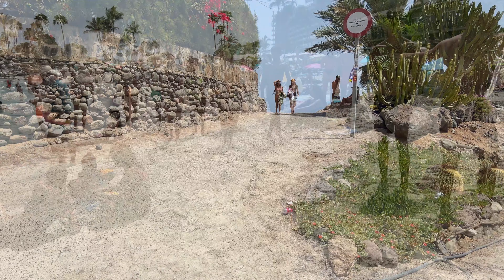Anfi del Mar Beach Life Summer 2023 🌞 Gran Canaria 2023 | We❤️Canarias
If you like what you see, please help our channel grow with a LIKE on the videos and a COMMENT.
00:00 Intro
00:08 Anfi del Mar, The Beach
06:17 Boardwalk with Shops and Restaurants
Anfi del Mar Beach is a popular tourist destination located on the south-west coast of the island of Gran Canaria in the Canary Islands, Spain. It is situated in the municipality of Mogán, approximately 20 kilometers west of the island's capital city, Las Palmas de Gran Canaria.
Anfi del Mar Beach is known for its stunning golden sand and crystal-clear waters, making it a picturesque spot for sunbathing and swimming. The beach is part of the Anfi del Mar resort, which offers various accommodations, including hotels, apartments, and villas.
One of the highlights of Anfi del Mar is its man-made lagoon, which provides a sheltered area for swimming and water sports. The lagoon is surrounded by palm trees and tropical gardens, creating a relaxing and exotic atmosphere.
Visitors to Anfi del Mar can also enjoy a range of amenities and activities, including beachfront restaurants, cafes, bars, and shops. The resort offers various water activities, such as jet skiing, sailing, and scuba diving. Additionally, there are facilities for tennis, mini-golf, and other sports.
Overall, Anfi del Mar Beach offers a combination of natural beauty, luxurious accommodations, and recreational opportunities, making it a popular choice for tourists seeking a beachside getaway in Gran Canaria.